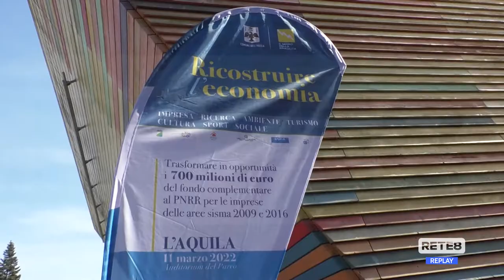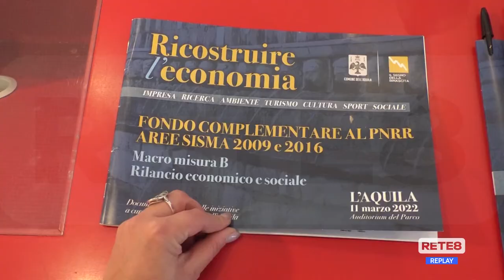Ricostruzione - I fondi del Pnrr per rilanciare il cratere sismico